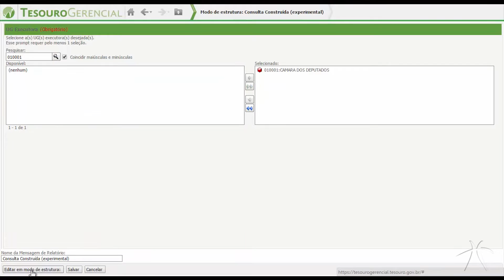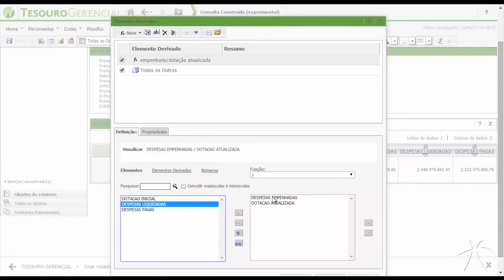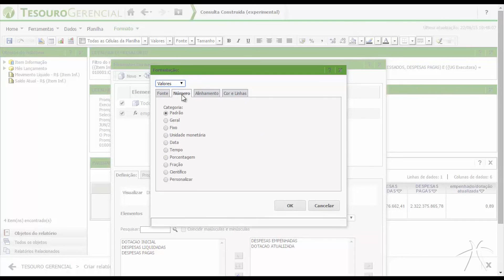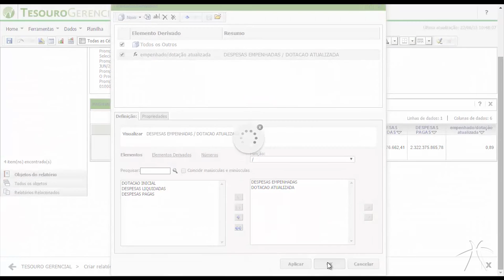Curso Tesouro Gerencial - Parte 18 - Elementos Derivados